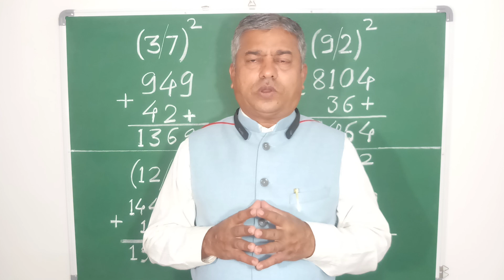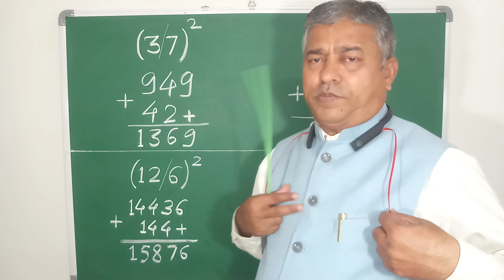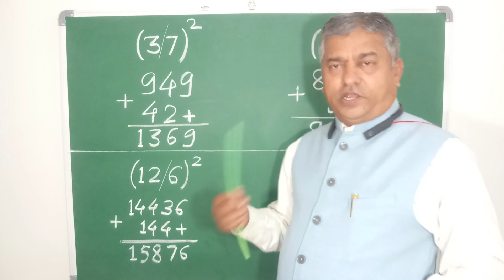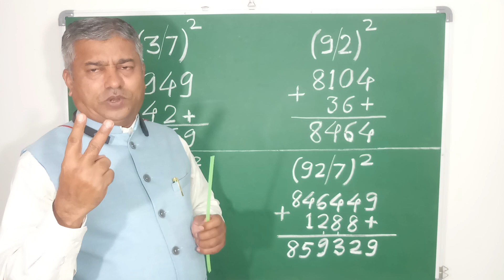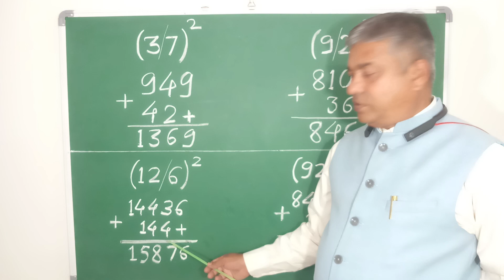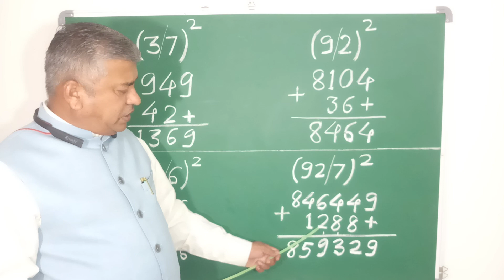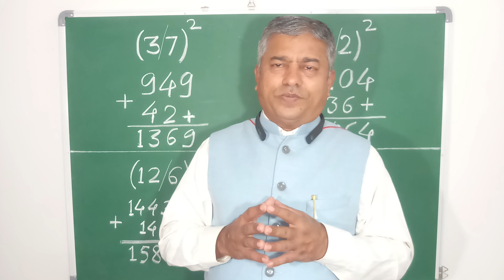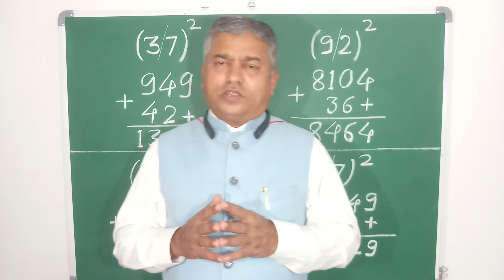Vedic Trick to make squares of numbers from 1 to 1000 (in Marathi) by Kush Durgi(Ankush) Belgaum .